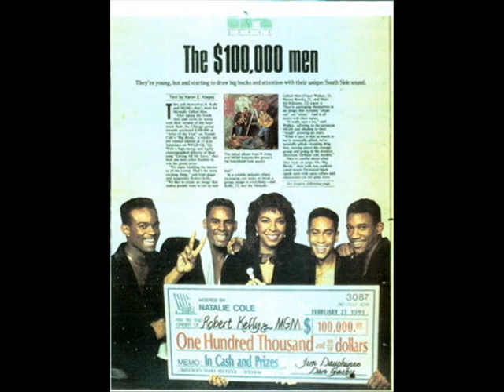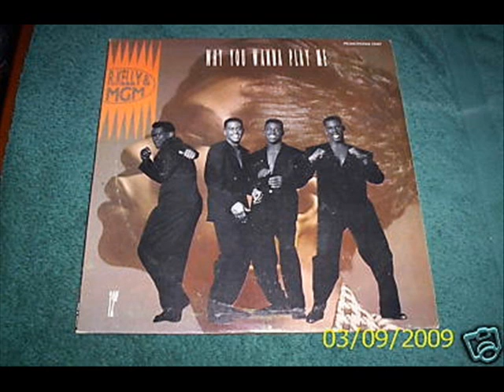Mentally Gifted Men [MGM] - Why You Wanna Play Me Street Mix Club Version (New Jack Swing)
Mentally Gifted Men [MGM] - Why You Wanna Play Me Street Mix Club Version (New Jack Swing)  is from MGM Why You Wanna Play Me 12" single 1990. enjoy

MGM 4 Life. I love MGM. "Listen to the remix single, Mentally Gifted and Wise."

MGM are: R. Kelly, Marc McWilliams, Vince Walker and Shawneth Brooks.